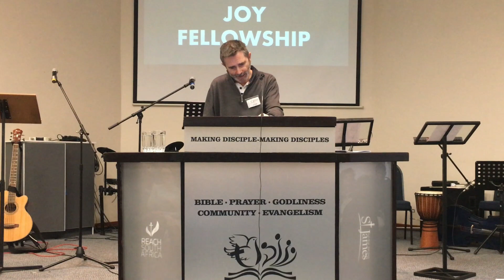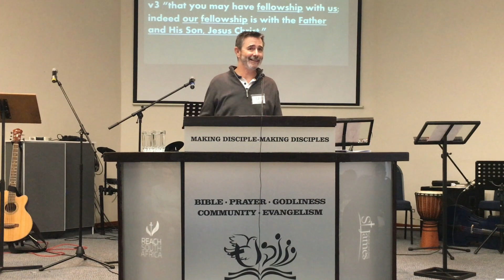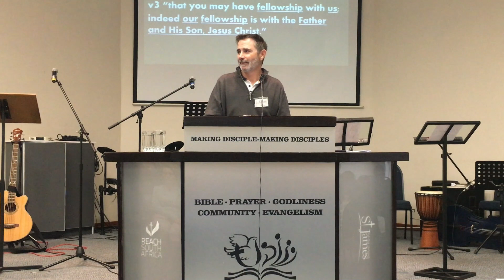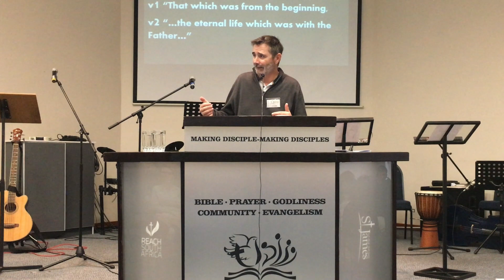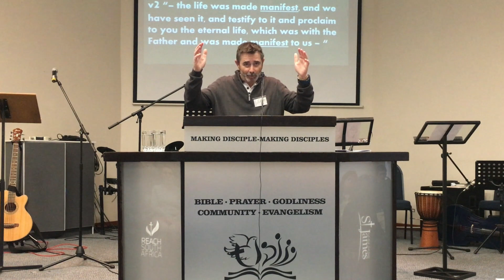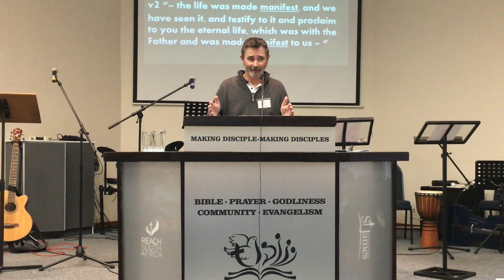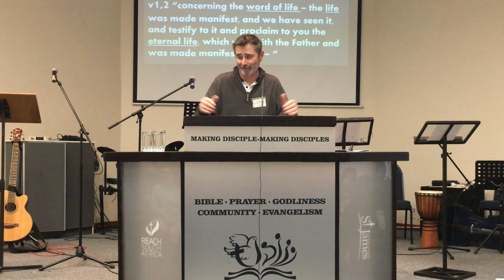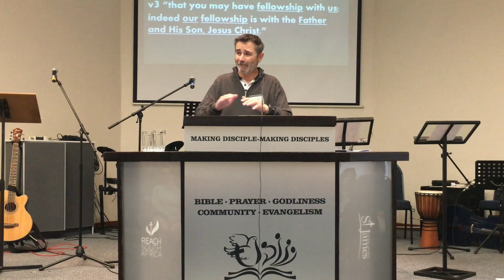St James Bfn | Sunday Services 14 April 2024 - 1 JOHN SERIES Part #2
𝐒𝐭𝐉 ✞  ASSURANCE - FELLOWSHIP - 1 John 1:1-4.
Prayer - Dinny Irwin.
Reading - Dennis Swinfen.
Sermon - Jacques Erasmus.